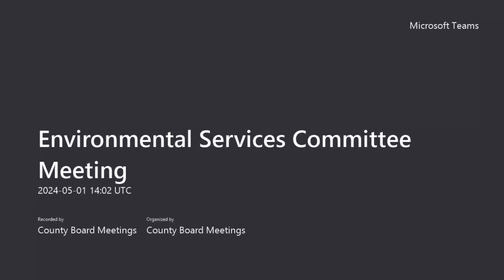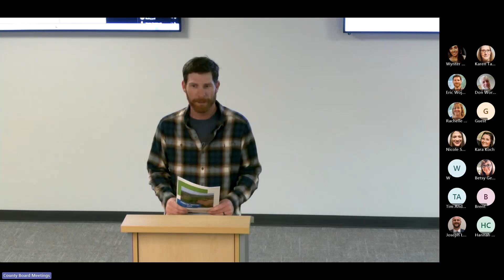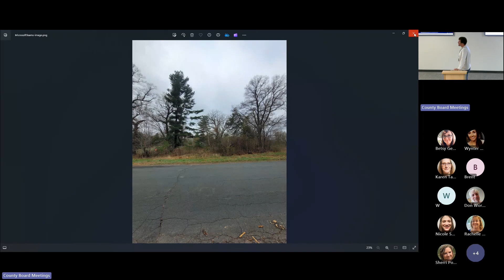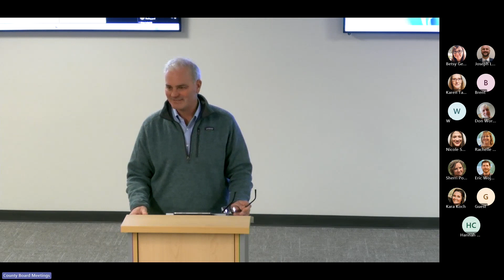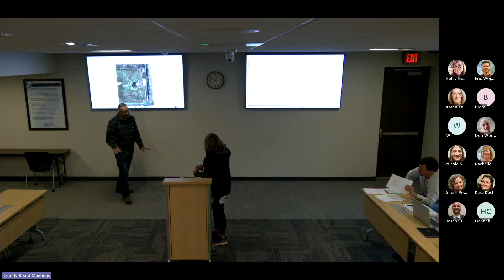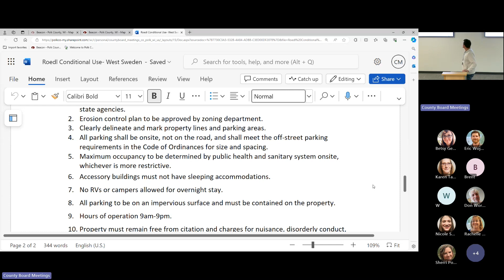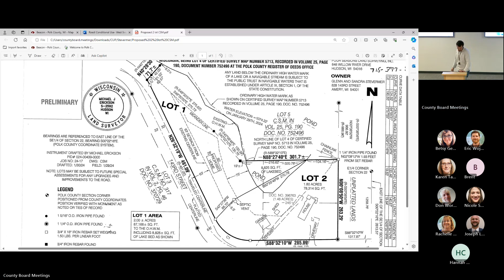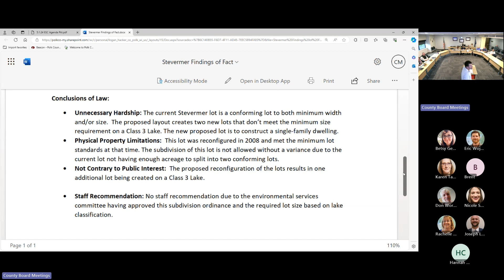Environmental Services Meeting: 5-1-2024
Polk County Wisconsin Environmental Services Meeting held on May 1, 2024